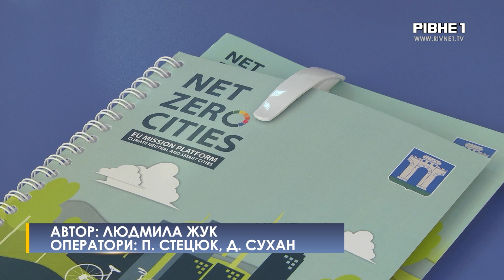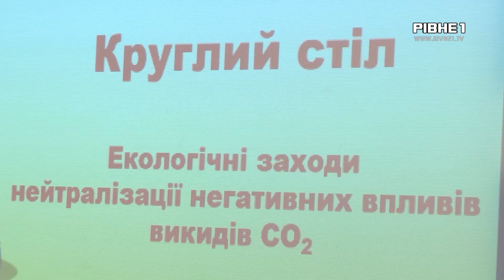Зменшити викиди вуглекислого газу у повітря: у Рівному реалізовують проєкт NetZero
Єдине в Україні. Рівне стало першим містом в країні, яке виграло мільйон євро гранту на проєкт NetZero. В його рамках планують впровадити нові екологічні підходи, покращити транспорт, модернізувати будівлі, енергетичні системи та навести лад з відходами. Більше про проєкт та хто його реалізовуватиме - далі у сюжеті.